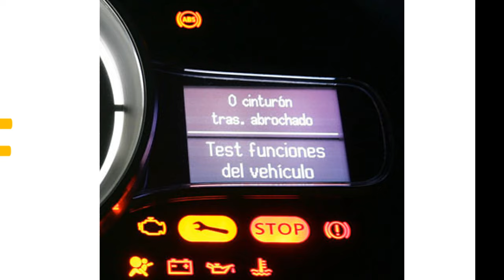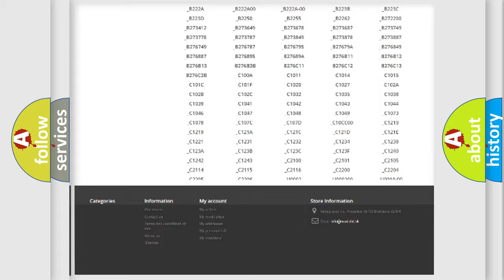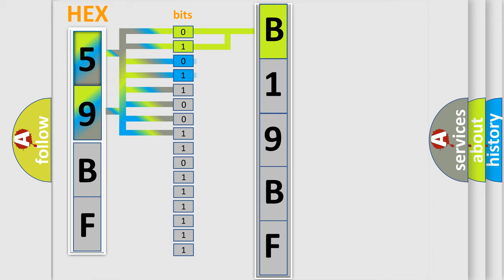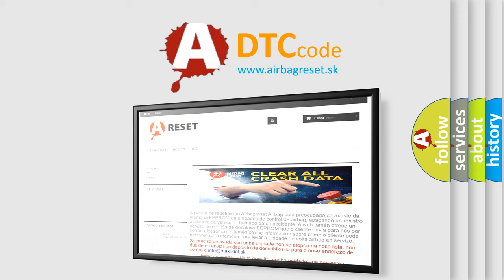DTC Dodge B19BF Short Explanation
Contents:
0:21 Basic DTC analysis according to OBD2 protocol standard.
1:48 Insight into programming
2:58 A diagnostically understandable description of the Diagnostic Trouble Code
3:05 Basic error definition

Make:
Dodge
Code:
B19BF
Definition:
Device Voltage Low - EBCM
Description:
The ignition is ON.
Cause:
The EBCM detects that the battery voltage is less than 7.5 V for 0.5 seconds.